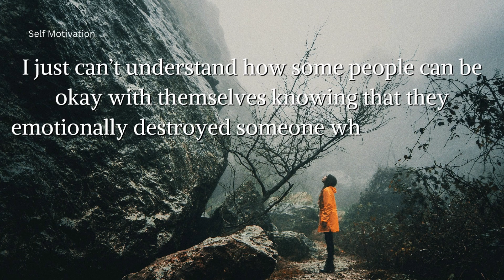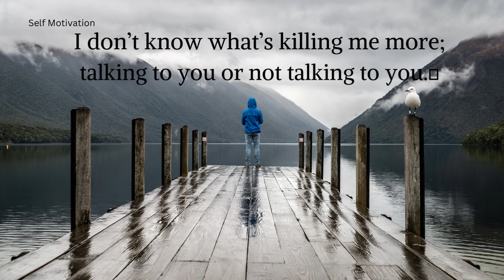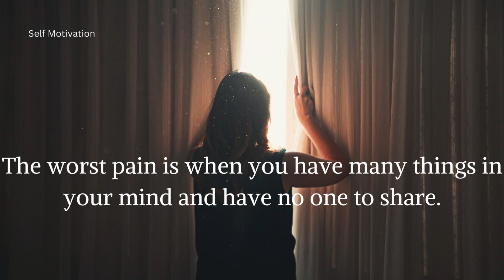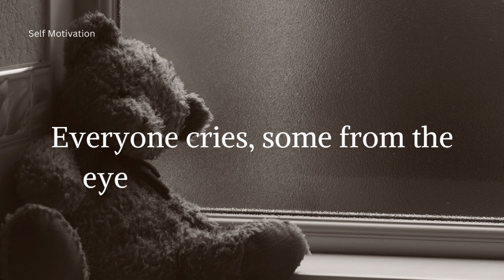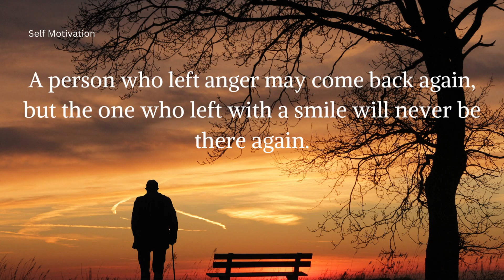Sad Emotional Love Quotes That Makes You Cry #1 | Breakup Quotes Status | Self Motivation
👇-Search Keywords-👇
sad tik tok quotes
motivational quotes
sad quotes
love quotes
inspirational quotes
anime quotes
sad quotes
sad tiktok quotes
tiktok quotes
sad quotes that make you cry
movie quotes
sad tiktoks quotes
joker quotes
life quotes
sad anime quotes
quotes status
narto quotes
best quotes
friendship quotes
sad quotes status